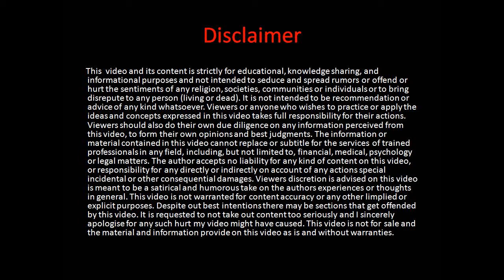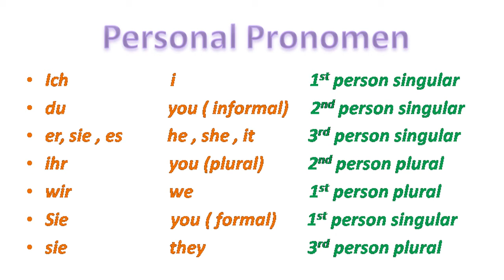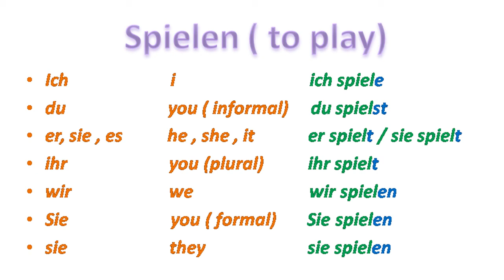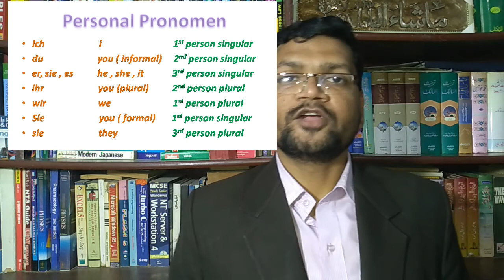Personal Pronomen (Personal Pronoun): Learn German Fast in Urdu/Hindi/English: Video 11